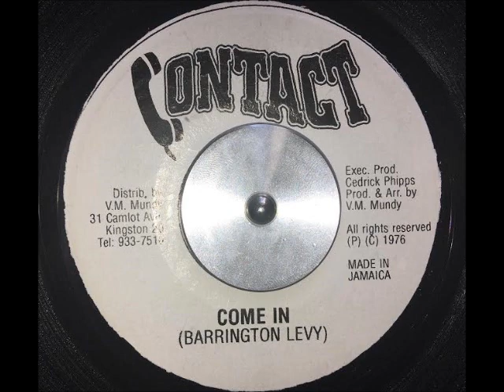Barrington Levy - Come In